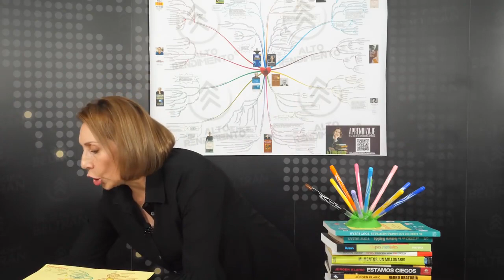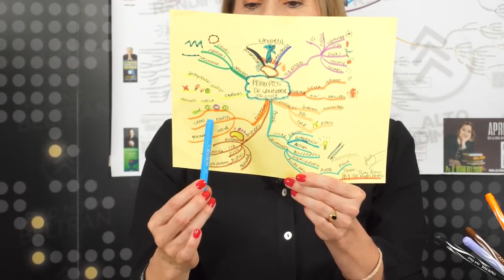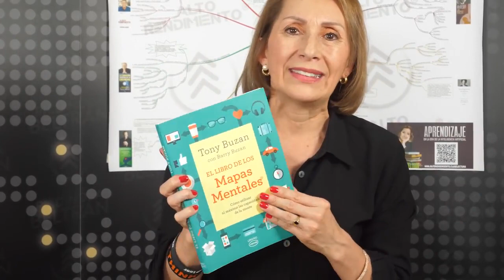Consejos de Lectura de Alto Rendimiento #3 con Ph D Nora Beltran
Consejos de Lectura de alto rendimiento 3 con Ph  D  Nora Beltrán

Consejos de lectura con Ph.D. Nora Beltrán